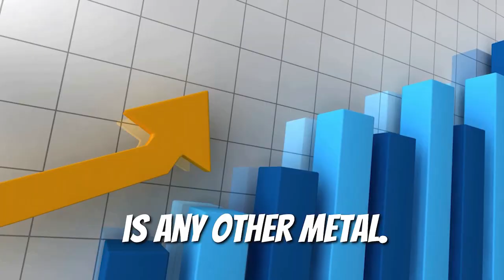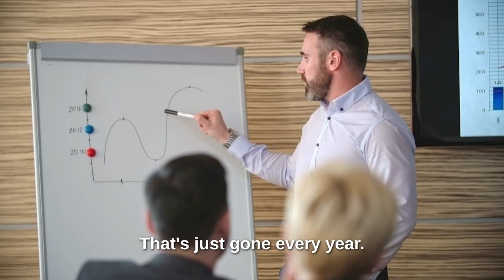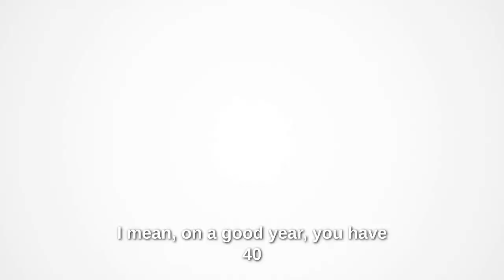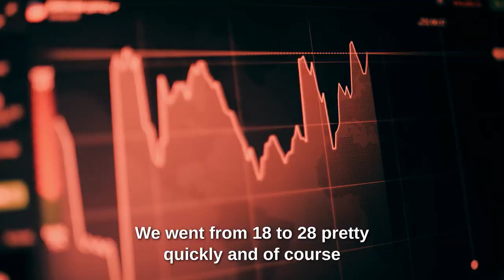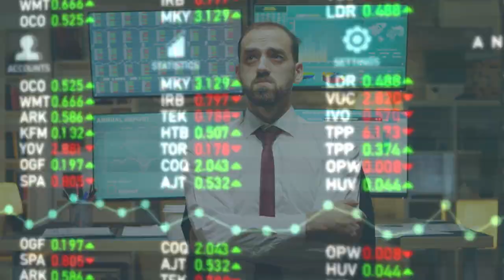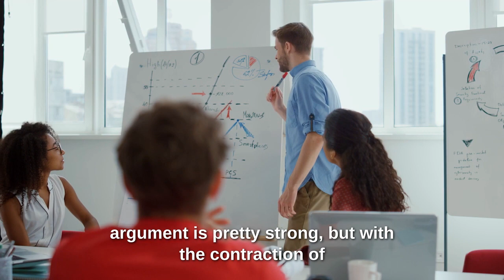Massive Changes In SILVER Prices Ahead! | David Morgan Silver Price Prediction